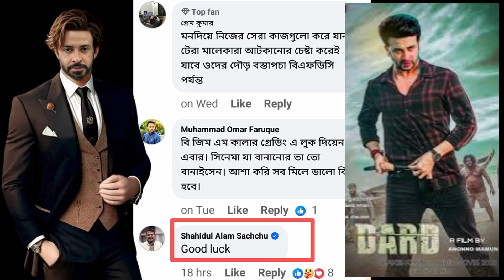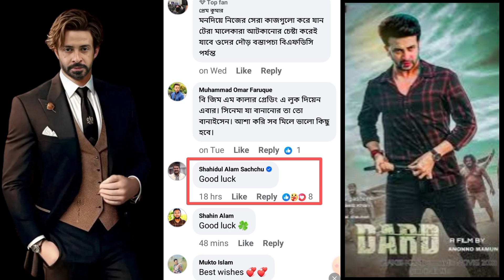Shakib Khan এর শত্রুদের চিনে রাখুন !! শাকিব খান কাজ দিলো ভালো না দিলেই যত সমস্যা?? Full Vifeo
শাকিবের প্যান ইন্ডিয়ান ছবি 'দরদ' নিয়ে যা বললেন মিশা সওদাগর।
Shakib Khan pan indian movie dard.
Darod movie Shakib Khan.

✅ শাকিব খানের নতুন সিনেমা।
✅ শাকিব খানের নতুন ছবির শুটিং ভিডিও।
✅ বাংলা চলচিত্রের কিং শাকিব খান।
✅ নাম্বার ওয়ান শাকিব খান।
✅ শাকিব খানের  সিনেমা প্রিয়তমা।
✅ শাকিব খানের নতুন চলচ্চিত্র প্রিয়তমা।
✅ শাকিবের সুপারহিট প্রিয়তমা।
✅ শাকিব খানের আপকামিং নতুন সিনেমা হতে যাচ্ছে রাজকুমার, মায়া, দরদ, শেরখান। 🔥

✅ Number one shakib khan.
✅ Superstar Shakib Khan.
✅ King khan shakib khan.
✅ Reaction on shakib khan new song.
✅ Reaction on shakib khan new movie trailer.
✅ Shakib Khan movie shooting video.
✅ Shakib Khan new cinema priyotoma.
✅ Shakib Khan new movie priyotoma.
✅ Reaction on shakib khan.
✅ Reaction on shakib khan new movie.
✅ Shakib Khan new movie Rajkummar, Maya, Dard & Sherkhan. 🔥

✅ Shakib Khan new heroin Idhika Paul.
✅ Shakib Khan new heroin Apu Biswas.
✅ Shakib Khan new heroin Bubly.
✅ Shakib Khan new heroin Shabnur.
✅ Shakib Khan shabnur hot song.
✅ Shakib Khan Shabnur movie song.
✅ Shakib Khan Apu Biswas movie song.
✅ Shakib Khan bubly new movie.
✅ Bangla cinema.
✅ Bangla movie.
✅ Bangladeshi movie.
✅ Shakib Khan all movie list.
✅ Shakib Khan apu biswas.
✅ Shakib Khan Bubly.
✅ Shakib Khan Shabnur.
✅ Shakib Khan porimoni.